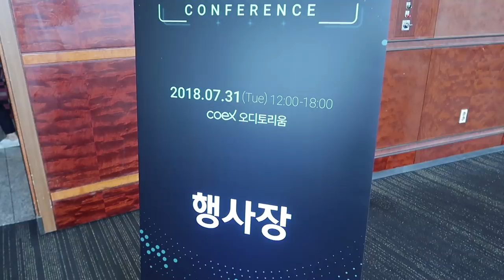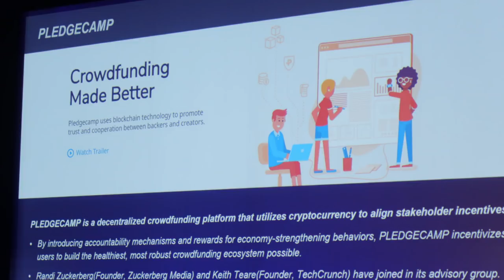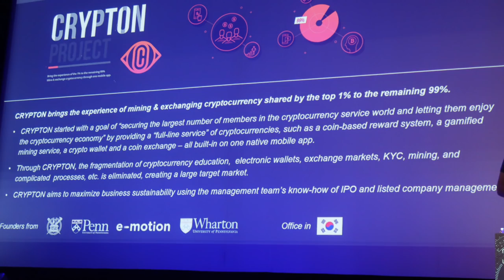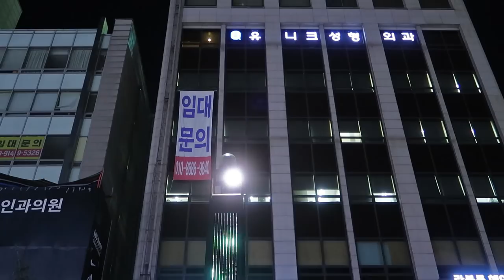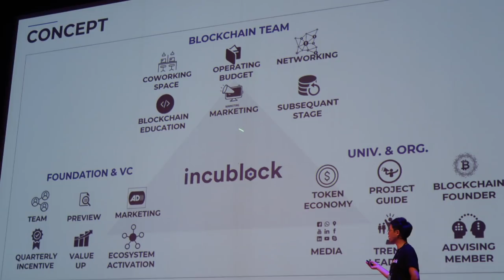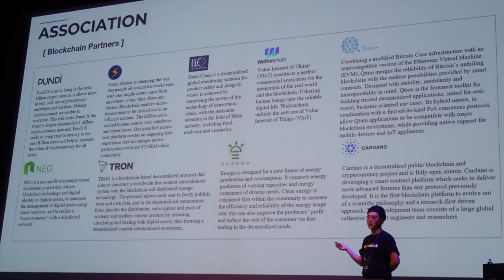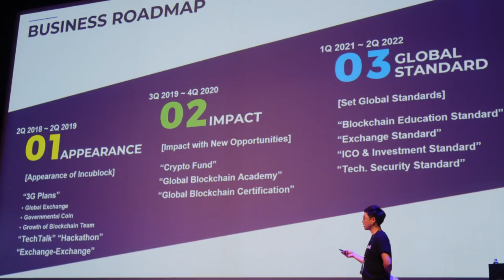Blockchain War and Incubators in Korea 블록 체인이란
A lot of news is coming out of South Korea and government support for blockchains. Incubators are forming all over Seoul to help companies leverage blockchain technology.
I interview FoundationX.io and Incublock to understand how they build up companies.

1:00 Interview with Jay Hwang
1:28 How did you get started
2:08 What inspired you to get into blockchains
2:47 How do you select companies to incubate
4:00 Government regulations and spending money on blockchains
4:50 How long does the incubation process
5:50 ICO verse a reverse ICO
7:14 Reverse ICO is the new ICO
8:10 Top 3 criteria to incubate a company
9:38 How to contact Foundation X
11:00 Start of Incublock interview
13:00 The incubation process
15:10 How do you take companies International
16:45 Which blockchain and tools do you recommend
18:30 What is your current stage
19:10 Can you tell us which companies are you incubating now
20:04 How can prospects apply to Incublock